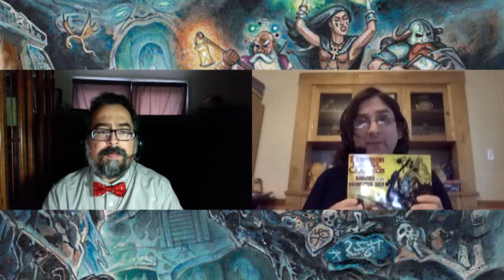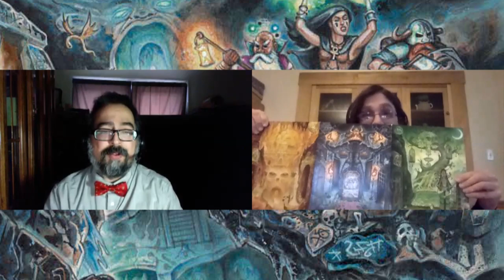Dungeon Crawl Classics: RPG Review & Magic Guide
We review Dungeon Crawl Classics, an old school D&D flavored roleplaying game and we talk about how we share management tips of how we effectively use their magic system without it troubling game masters.